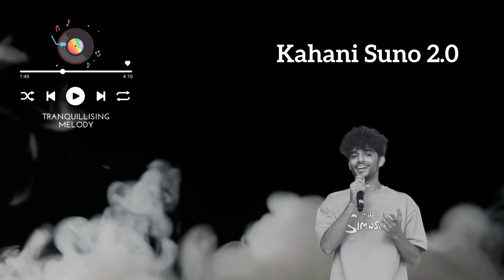Kahani Suno 2 0 | Tranquillising Melody | Khaifi Khalil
Welcome to Tranquillisingmelody, your one-stop destination for soothing and mesmerizing music. Today, we are proud to present to you our latest offering - Kahani Suno 2.0 without music.

At Tranquillisingmelody, we believe that music is more than just beats and tunes. It's about the emotions it evokes and the memories it creates. Our songs are a reflection of this belief, and we strive to create music that touches your soul.

So, sit back, relax, and let the soulful voice of our artist take you on a journey of emotions and feelings.

Thank you for choosing Tranquillisingmelody, and we hope you enjoy Kahani Suno 2.0 without music.